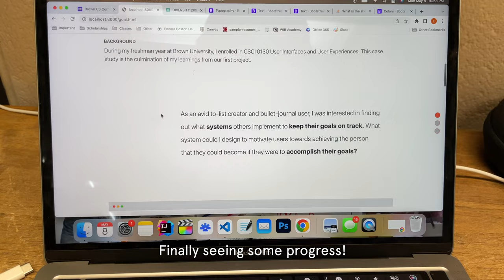reading period at brown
Another week in the life... So close, yet so far to the end of my first year. But at the same time, I don't want it to end?? :(